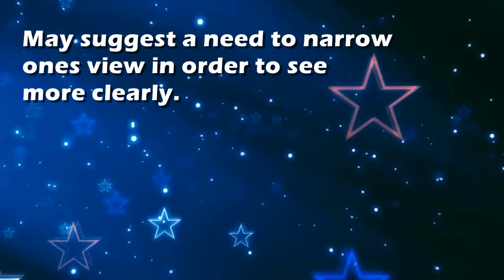Squinting : Dream Interpretation and Dream Meaning by TellMeMyDream.com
What does dreaming about 'Squinting' means?
In this video from TellMyMyDream.com we explain and interpret the meaning of a dream about  the 'Squinting' psychic symbol

The symbol: Squinting in a dream can be interpreted and explained as follows
'May suggest a need to narrow ones view in order to see more clearly.'.